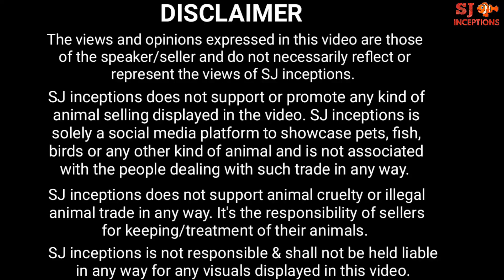Shovelnose Cat fish, Striped Cat fish & Peacock bass fish at Lake Land Fish Store Kurla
Checkout the cat fish variety available at the lake land fish store kurla.

The owner of lake land kurla fish shop guides us regarding all the cat fish of the focused aquarium fish tank.

He further tells us about the fish food, fish size and fish behaviour.

Lake land fish store is located in kurla east at the kurla fish market.

Lake land kurla aquarium fish store deals in a variety of freshwater fish and exotic fish.

You can also get a variety of uncommon exotic fish at lake land kurla.